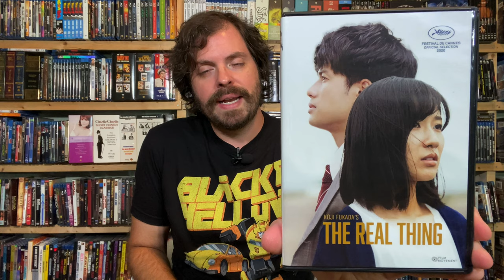Is This Manga Adaptation The Real Thing?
Koji Fukada's THE REAL THING is a four hour, ten-part adaptation of a Japanese manga now on disc from Film Movement. How does this Japanese drama starring Ready Player One's Win Morisaki translate from the page to the screen?

Thanks to those who make what we do possible by their support!